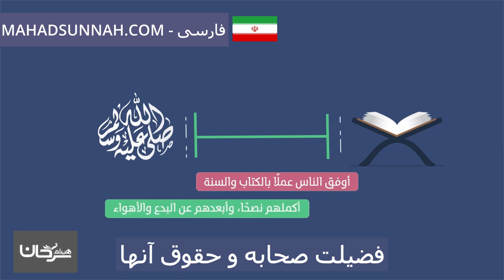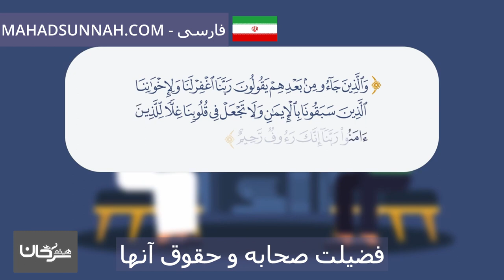فضيلت صحابه و حقوق آنها